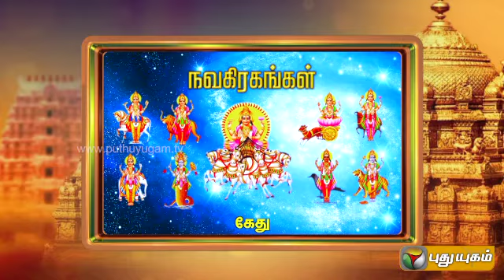Aanmiga Vidiyal (23/07/2014)